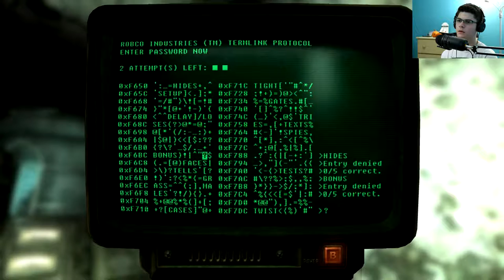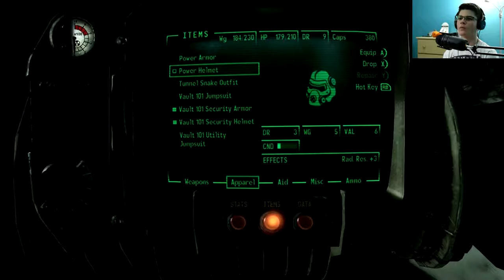THIS ISN'T A HORROR GAME!!! | Fallout 3 [#2]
Welcome back to Fallout 3, as Natasha uncovers more clues about her father.

Filmed on an Xbox one